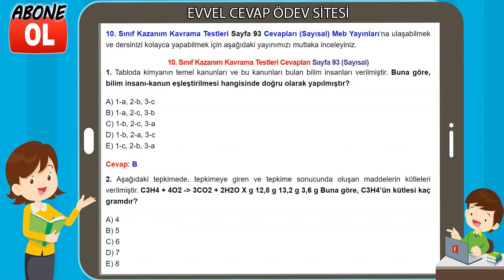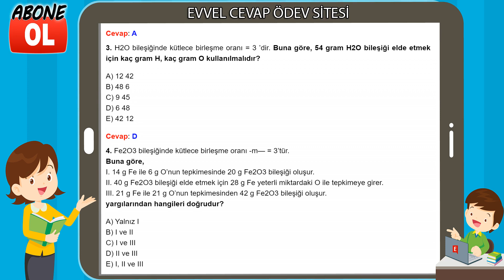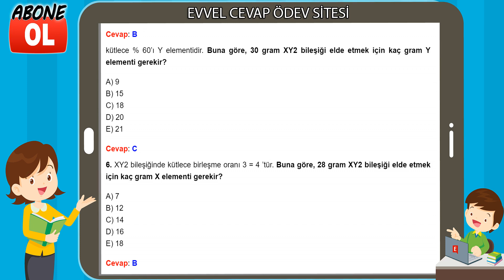10. Sınıf Kazanım Kavrama Testleri Cevapları Sayfa 93 (Sayısal)